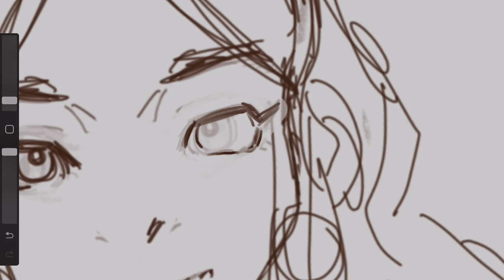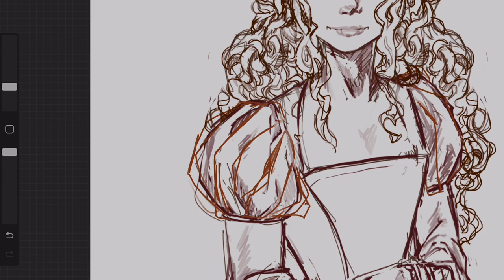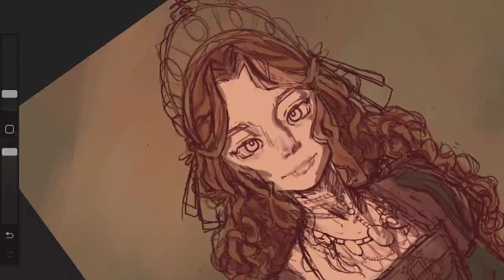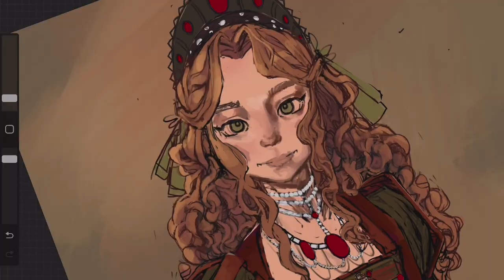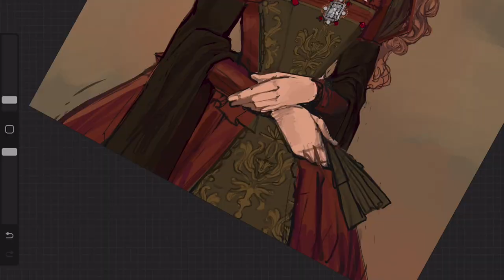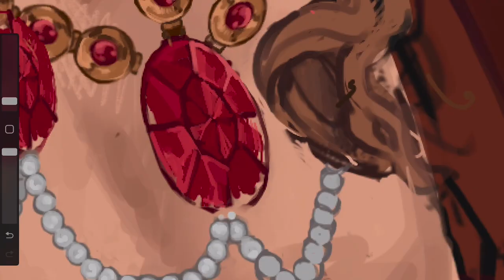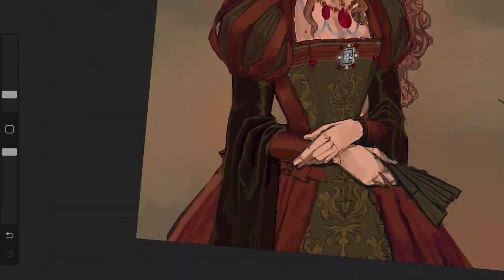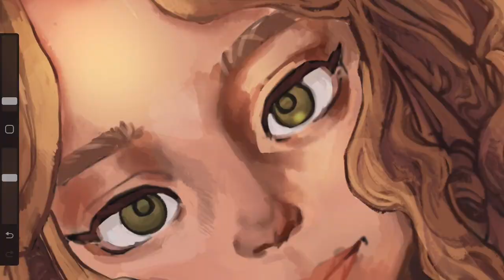Tia Lombardi | I Shall Master This Family! Speedpaint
Speedpaint of Florentia Lombardi from I Shall Master This Family/ I'll Be The Matriarch In This Life.